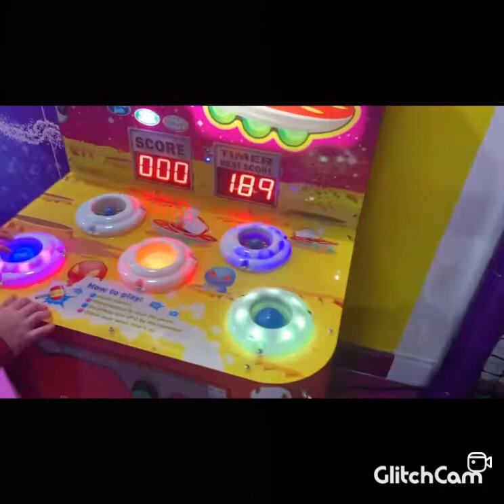Monster Mayhem Star City Birmingham | Soft Play Area Review | Kids Sensory Play Fun